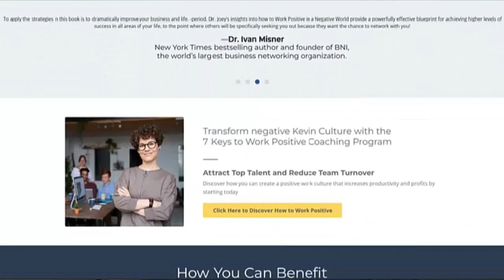Attract and Elevate Top Talent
How do you attract top talent in today’s fast-changing hiring landscape?

Andrea Hoffer is Dr. Joey’s guest on this episode of the Work Positive Podcast. She understands the concern and can answer the question. Her new book Hire Higher provides valuable insights on how to identify and attract top talent. Listen as she discusses best practices like onboarding for long-term success with us today. Discover how to create a Work Positive culture and:

1.    communicate your company's culture consistently to attract and keep the right talent.

2.    provide tools and career growth discussions so people grow.

3.    balance technology and the need for the human touch.

Visit Andrea @

and get social with her on IG | FaceBook | Twitter | Linkedin | Youtube

(need to check link as it is down at the time I am adding this)